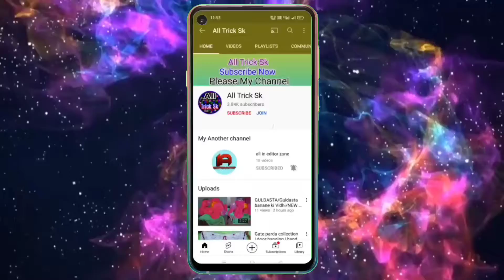Rumal design | How to make rumal in 2021 | Rumal banane ka tarika | rumal border | new rumal design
Hand embroidery on rumal | rumal ka border design | rumal design | rumal banane ka tarika| new rumal
🔷video description ➡️

नमस्कार दोस्तों स्वागत है आपको हमारे यूट्यूब चैनल में आज के इस वीडियो में बताने वाले हैं दोस्तों  रुमाल का बॉर्डर कैसे बनाएं